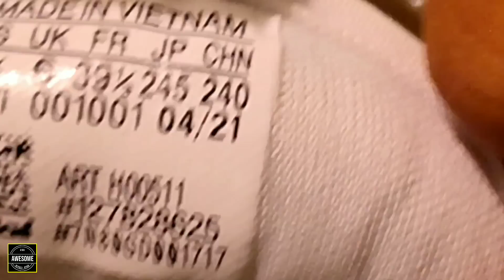New Arrival!Summer Shoes For Men in Nepal|Shoes Price Hunt in Kathmandu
Shop Name: Reload Footwear(Amar Lama)
Location: Narefat, Jaddibutti, Bhaktapur

*Free Home Delivery through out the nation*

or what's app at: 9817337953